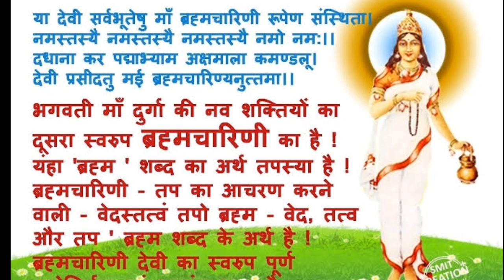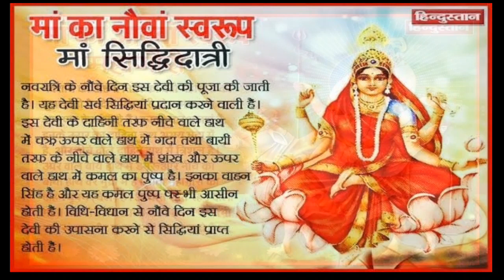Chaitra Navratri 2020|| WhatsApp status 2020|| Mahishasura Mardini music